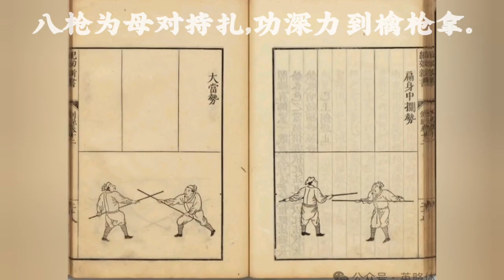Authentic Chinese fencing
Учитель Ма Фэнту писал: 原本八母枪基础，单练双盘日较量。
Ба му цян - есть основа. Нужно упражняться самостоятельно, в парах и в спаррингах.